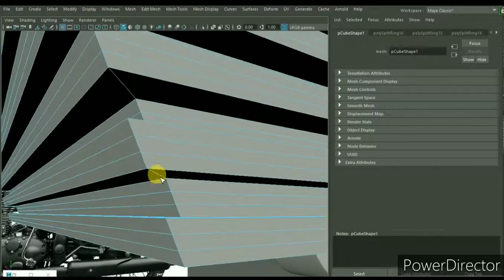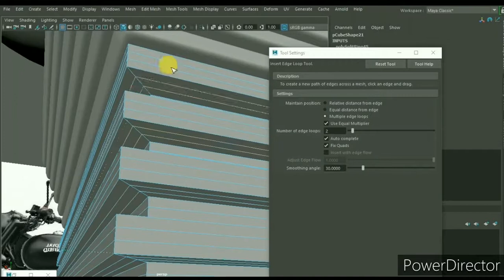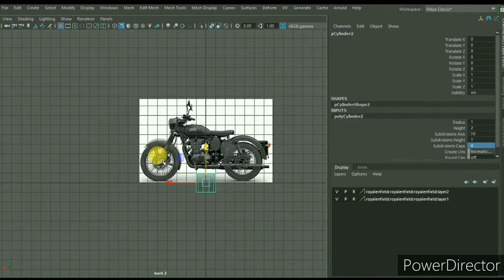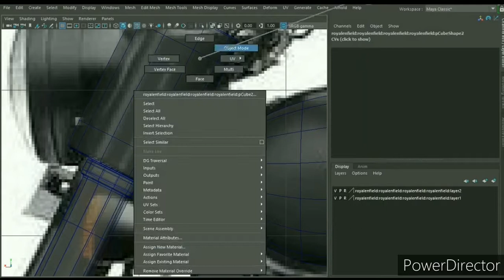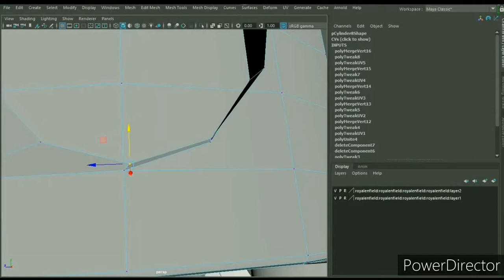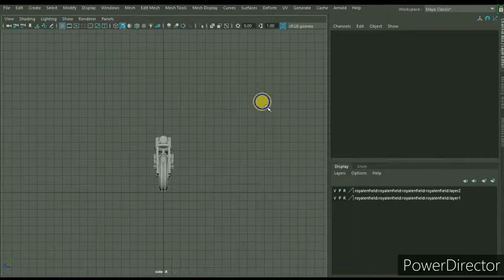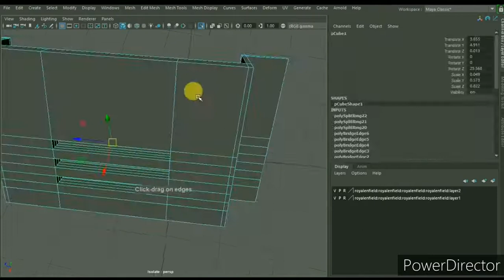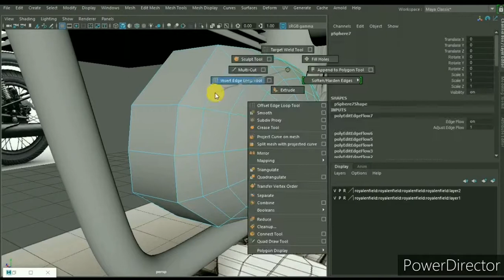Bike Modeling in Maya | Part - 03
Maya 2018 Tutorial
Bike(Royal Enfield) Modeling